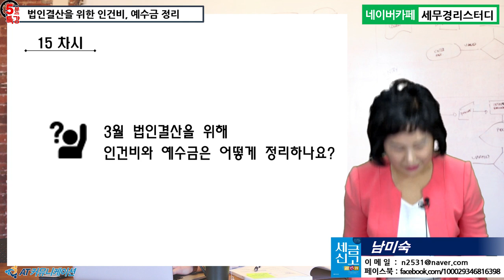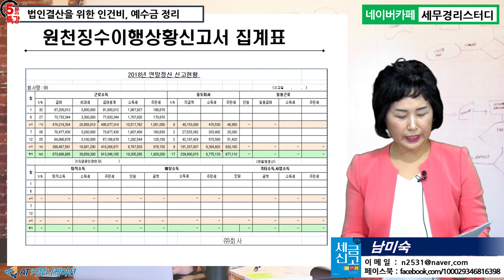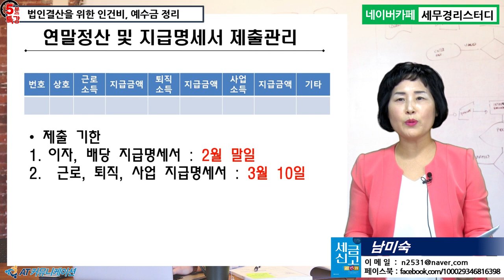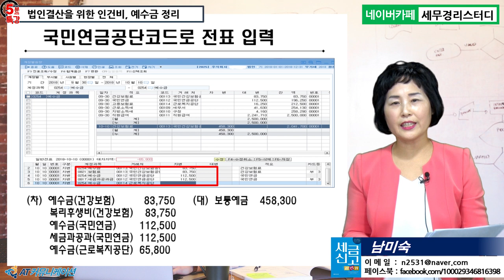#15 [신입사원 세무실무 5분특강] 3월 법인결산을 위해 인건비와 예수금은 어떻게 정리하나요? [남미숙의 5분특강]